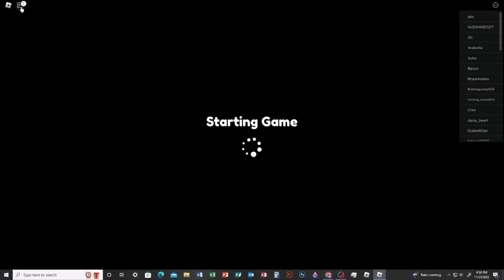Roblox but you can't stop